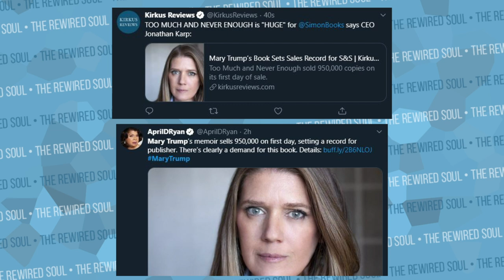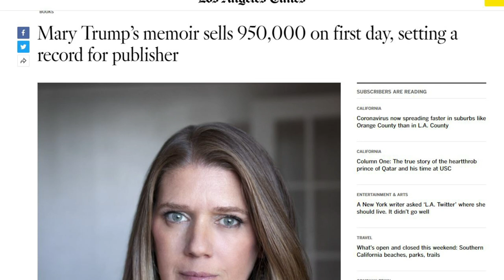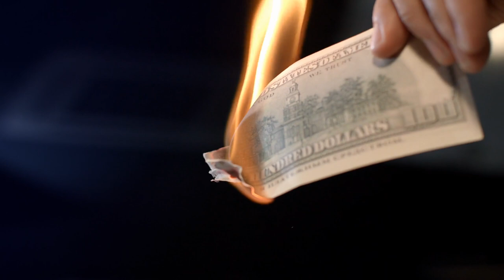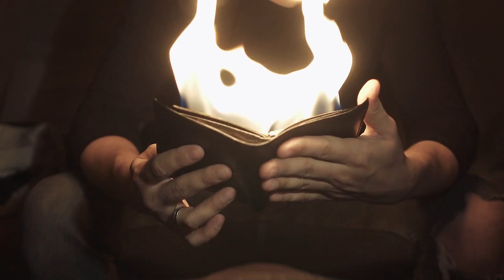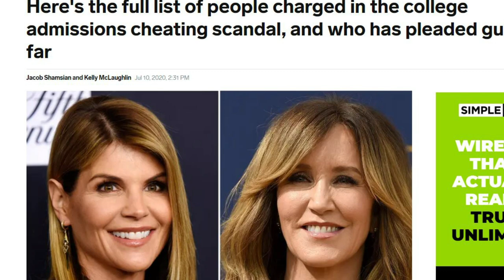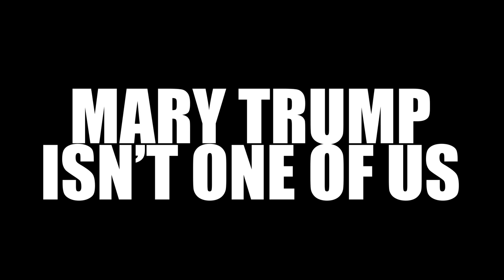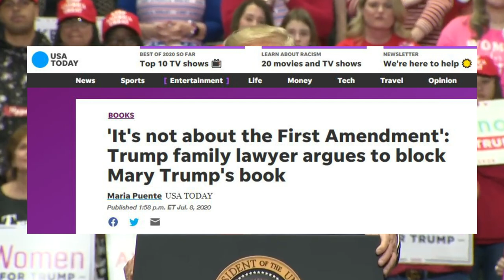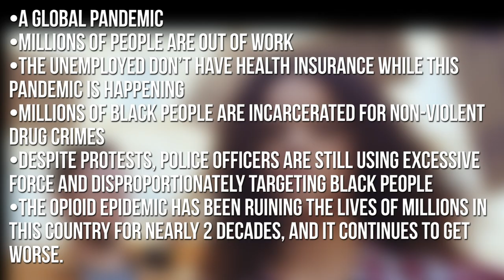Watch Before You Buy Mary Trump's Book About Donald (they're manipulating us)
Mary Trump is the niece of Donald Trump and just released her book. In this video, we discuss how the rich and privileged manipulate us to make them richer. This is an honest book review and what we really need to do for social change.

Books:
Too Much and Never Enough
Predictably Irrational
You are Not so Smart